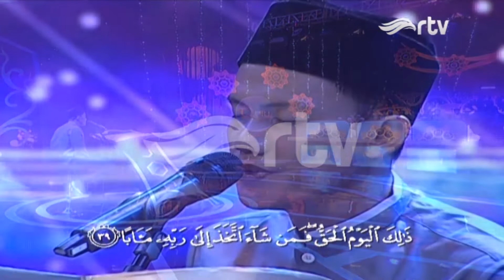Faisal Hidayah - QS. AN-NABA (Ayat 31-40)